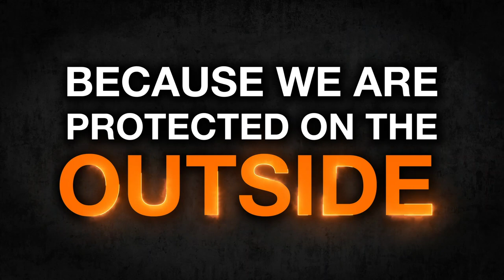D3O® InsideOut Trailer | Demon United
At Demon United, we are proud to work with D3O to offer the best protection in our products. From our Flexforce X2 range, kneepads and wrist-guards; Demon is proud to have the dependable protection of D3O. Check out their new Trailer.

"Team D3O have a unique approach to life and the challenges and fears they overcome as part of it. Confidence has different implications for each of them – whether they are serving their country or participating in a race. In turn, being Protected by D3O® yields different powers on that confidence, in removing restraint, leveraging the smallest window of opportunity or providing a critical focus on the mission."